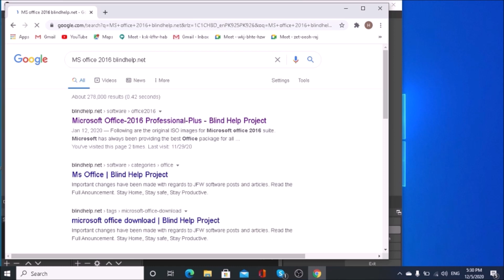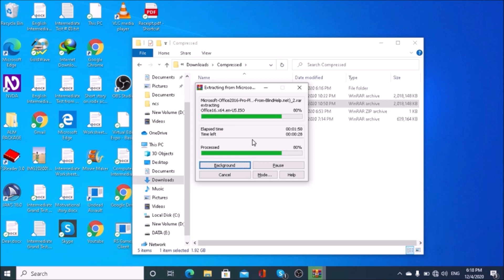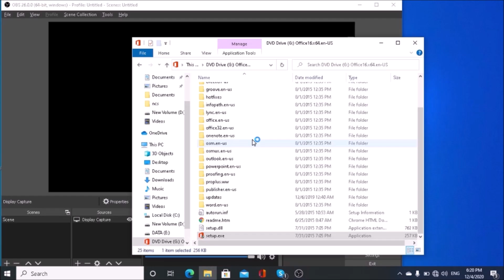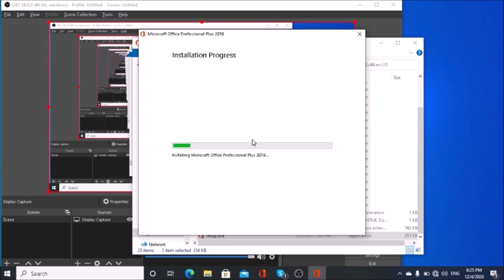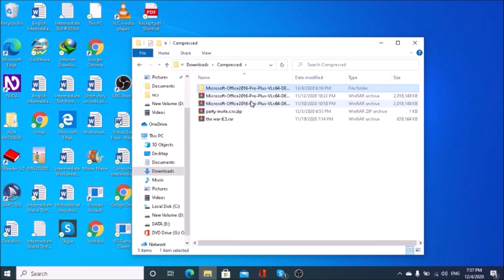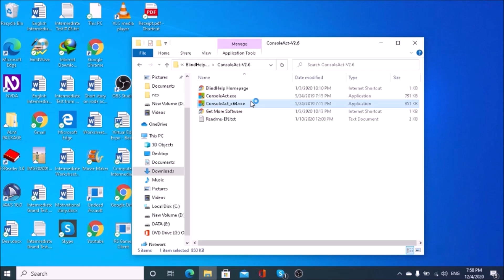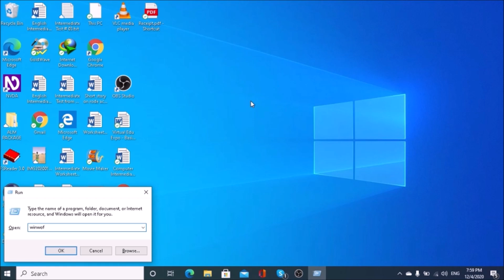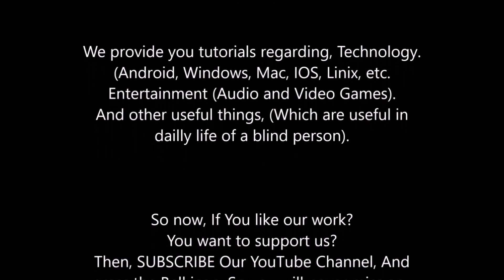Microsoft Office 2016 Part 1! introduction to Microsoft Office, Downloading and Instalation!!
Hi guys assalamu alaikum.
wellcome to exclusive information lab YouTube channel.
today we are back with your most demanding searese.
Microsoft Office.
many are you demanded this searese.
now it comes.
we will starting this from today.
Now you can see this seerese every sunday on our YouTube channel.
In this video you will learn, What is Microsoft Office,
How to download Microsoft Office,
How to Install Microsoft Office,